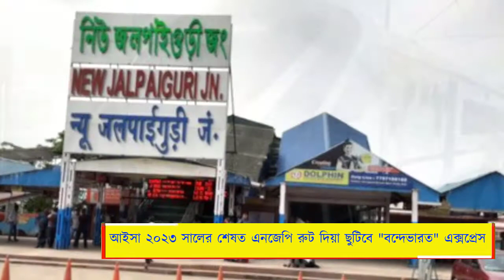আইসা ২০২৩ সালের শেষত এনজেপি রুট দিয়া ছুটিবে "বন্দেভারত" এক্সপ্রেস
সাংসদ ডা.জয়ন্ত রায়ের প্রচেষ্টাত ''বন্দেভারত'' ট্রেন চালু হবার যাছে এনজেপি থাকি